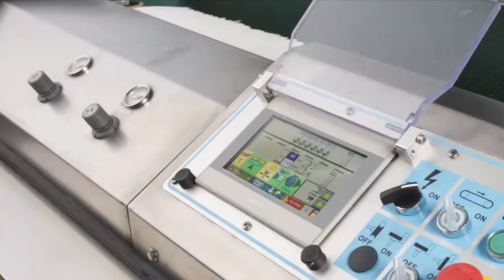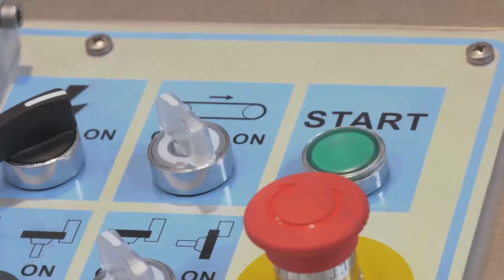Vertical edge polisher LTV | Bullnose and flat up to 6 cm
LTV is a very efficient and accurate linear vertical edge-polishing machine for round and flat edges up to 6 cm thickness.
It matches the speed and performance on bullnose of any horizontal machine, but with the more convenient encumbrance and safer handling of slabs that is typical to verticals.